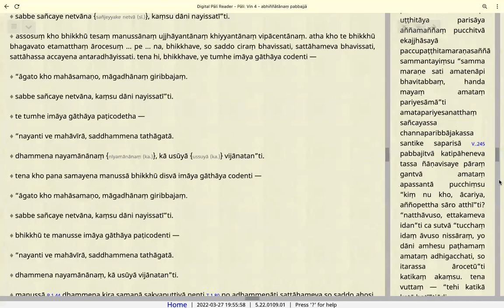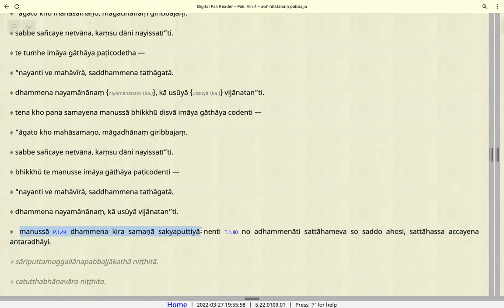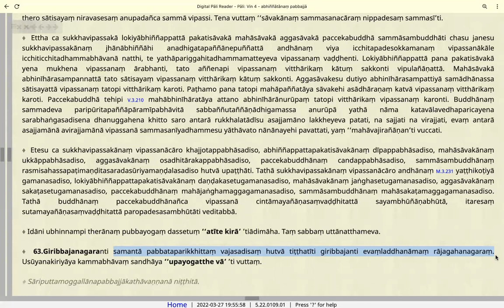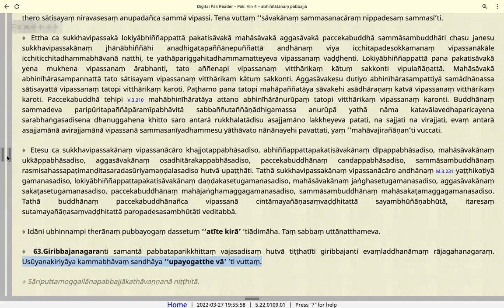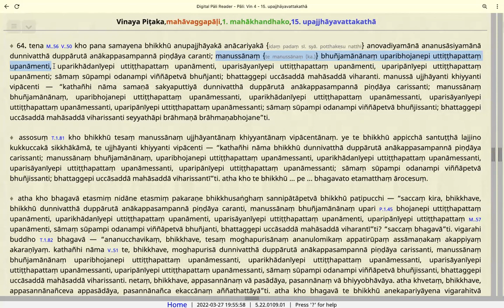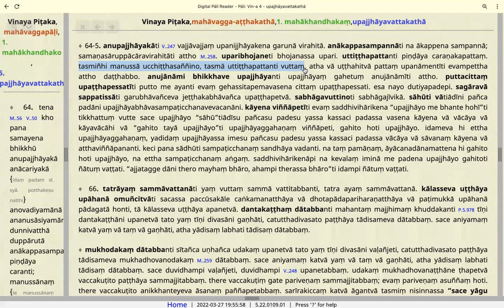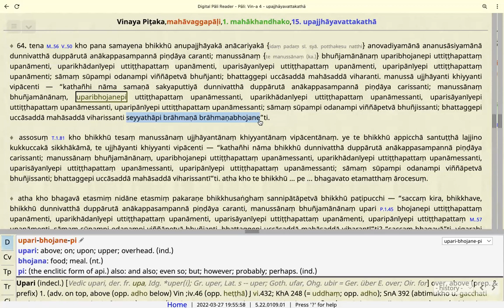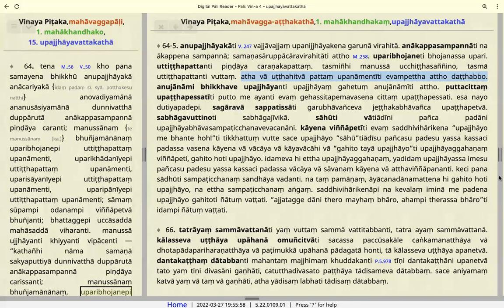127. Pāḷi Study - Mahāvagga taught by Bhante Vāyāma Buddhi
Vinaya Piṭaka, mahāvaggapāḷi, 1. mahākhandhako, 15. upajjhāyavattakathā
2023/05/30